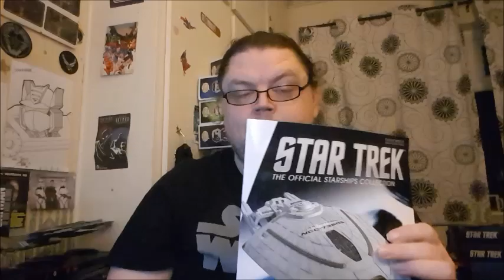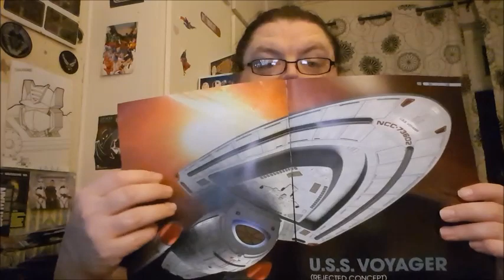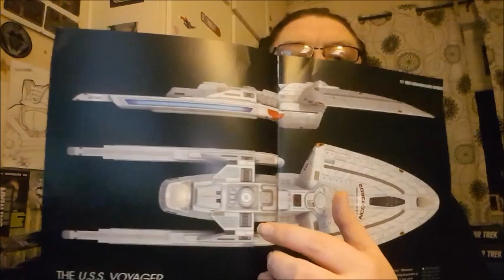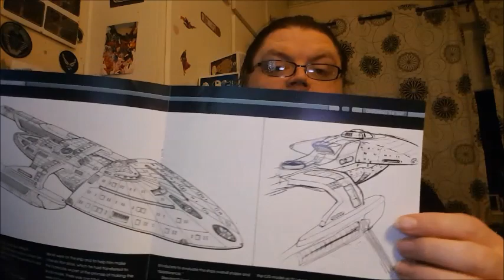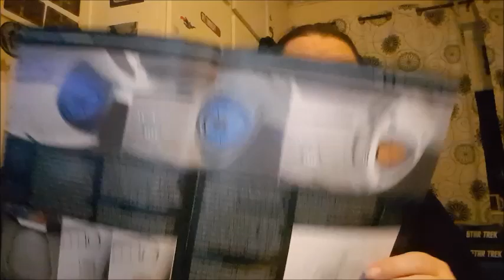Star Trek The Official Starships Collection Special Issue #11 USS Voyager Concept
i talk about the U.S.S. Voyager NCC-73602 Sternbach concept (The Voyager that never was) enjoy!